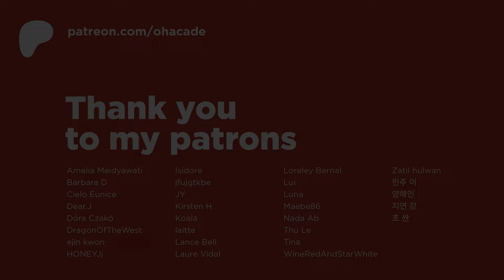Jaejoong Marathon Pt. 1 (Composer Reacts) - Life Support, Kanade, Run Away, Just Another Girl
Reacting to a series of live performances by Kim Jaejoong!

00:00 Intro
00:26 Life Support
11:37 Kanade
22:41 Run Away
30:01 Kiss B (Patreon Exclusive)
30:43 Just Another Girl